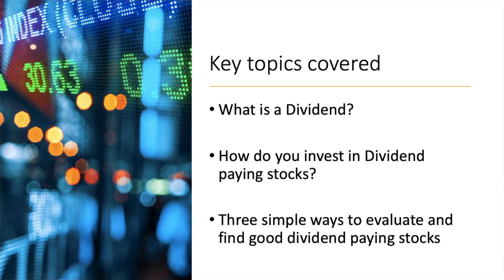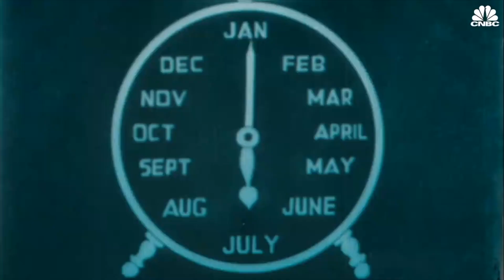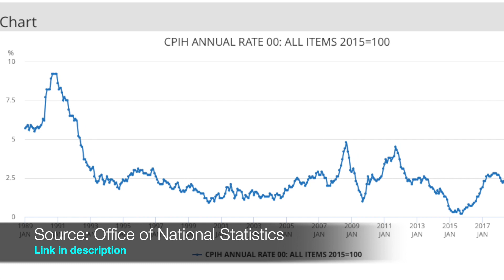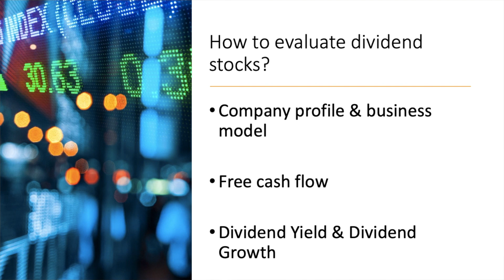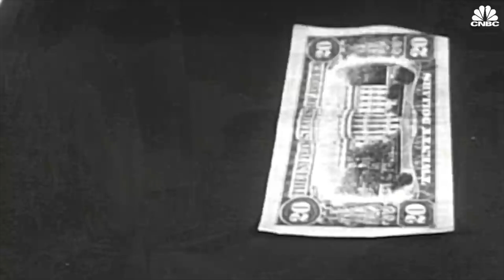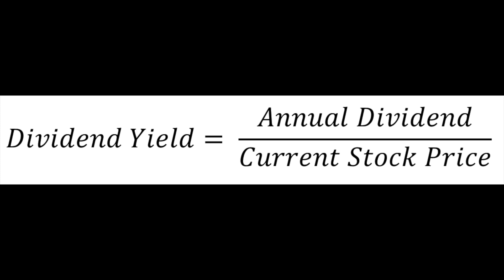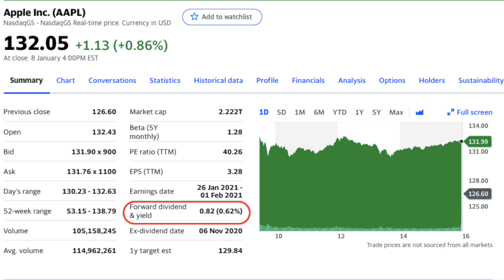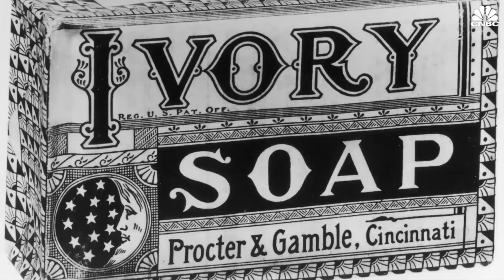How to Earn a Passive Income in 2022 UK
Passive income and Dividend Investing in 2021:
In 2020, many people have lost their jobs and had their livelihood and income significantly impacted. This made me realise that no form of employment is ever secure and it is very important to have some form of passive income.

In this video I walk through the basics of Dividend investing and why I personally think this is the easiest way to generate a form of passive income. As a part of this video I cover the following:
- What is a Dividend
- Why should you invest in Dividend paying stocks
- Three tips to find good dividend paying stocks in the UK

Note - Whilst I provide tips towards the end of this video, these are by no means comprehensive, they are just a starting framework for some simple things to look at when considering investing in the Dividend stocks.

You could get a share worth £100 by just opening an account through that link and depositing £1. If you do not want to invest, just sell the stock and withdraw the money.

Books on investing:
One up on Wallstreet
The Intelligent Investor
Quit like a Millionaire

Equipment used for production:
Microphone - Rode apple mic
Shot using - iPhone 8
Video editing - MacBook Air

Let’s connect on Instagram/Facebook – @the_nimble_nomad